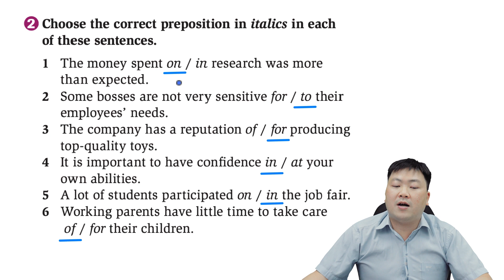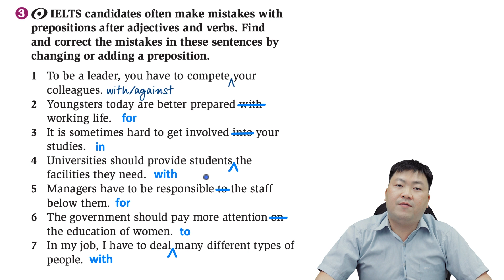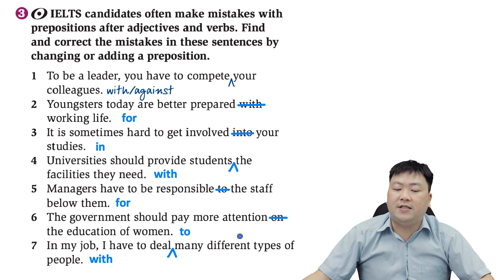IELTS - Học các sử dụng các giới từ phụ thuộc (dependent prepositions) và ngữ pháp | Bài tập 3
Đăng ký làm thành viên (Advanedian) để nhận các đặc quyền dành riêng cho bạn:

Chúc các bạn học thật vui. Đó là cách hay nhất để các bạn ủng hộ kênh Advanedu của thầy. Và như vậy thì thầy sẽ có thêm nhiều động lực để làm thêm nhiều video hay nữa cho các bạn xem.

Xem thêm các khóa học đầy đủ tại đây:
1. Khóa học "Luyện thi Starters - Bí quyết đạt điểm tối đa 15/15 khiên"

2. Khóa học "Luyện thi Starters - Bí quyết đạt điểm tối đa 15/15 khiên (II)"

3. Khóa học "Luyện thi Starters - Bí quyết đạt điểm tối đa 15/15 khiên (III)"

4. Khóa học "Luyện thi Movers - Bí quyết đạt điểm tối đa 15/15 khiên"

5 Luyện thi Movers - Bí quyết đạt điểm tối đa 15/15 khiên (2)

6 Luyện thi Flyers - Giúp bạn nhanh chóng đạt được số điểm tối đa 15/15 khiên

(Trung Tâm Anh Ngữ WEALTH SUCCESS)
(Nền tảng học trực tuyến Advanedu)